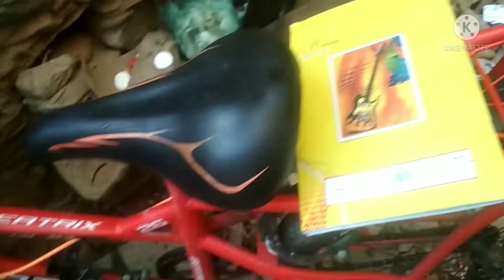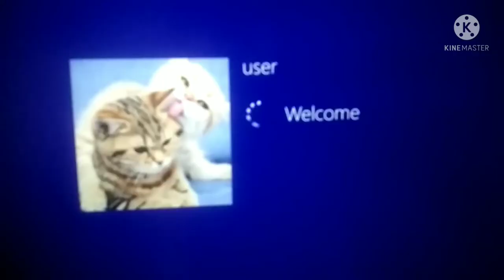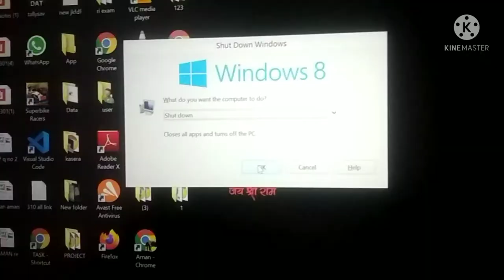😨Exident Ho gya?